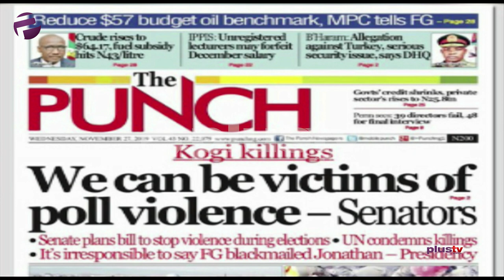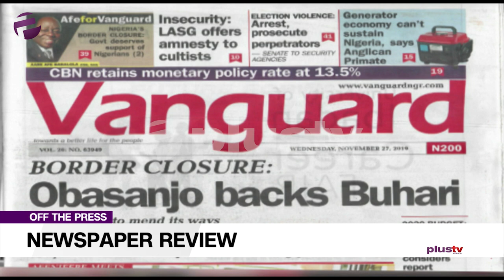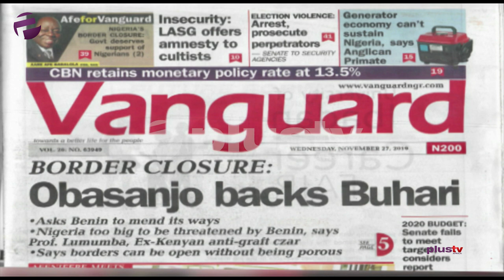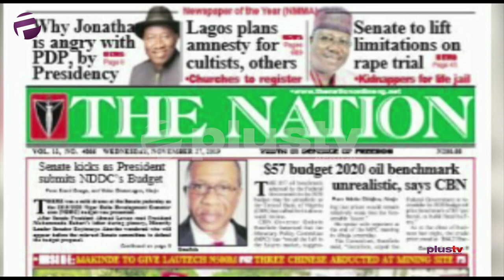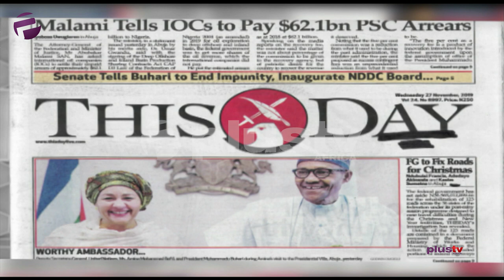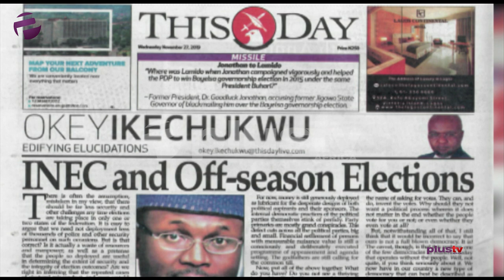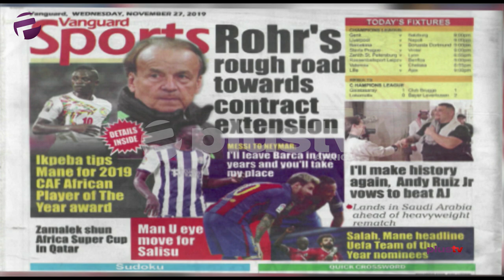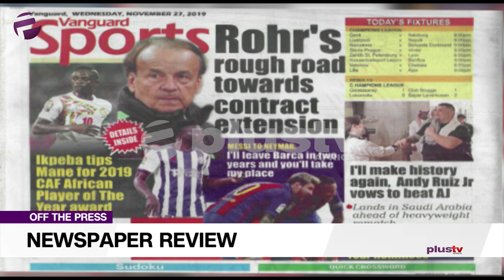Senators - "We Can Be Victims Of Poll Violence", Border Closure: Obasanjo Supports Buhari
Ify Orji and Femi Adegoke joined Felicity Ezewuike to review the biggest stories in Newspapers today.